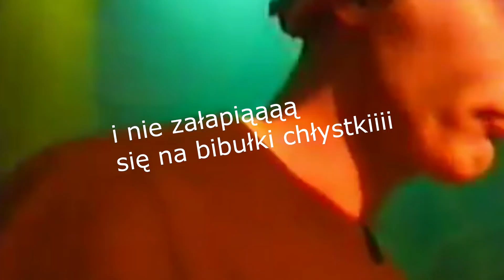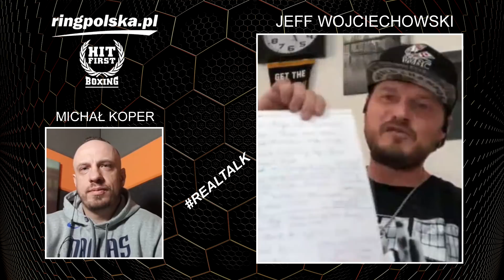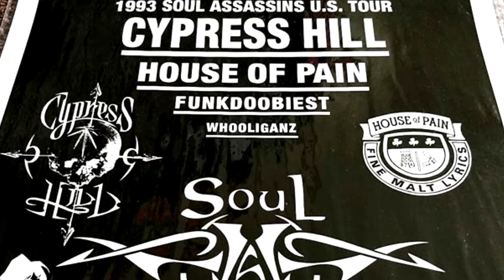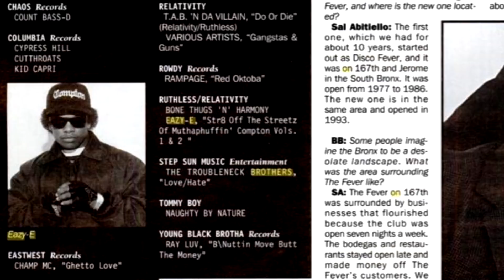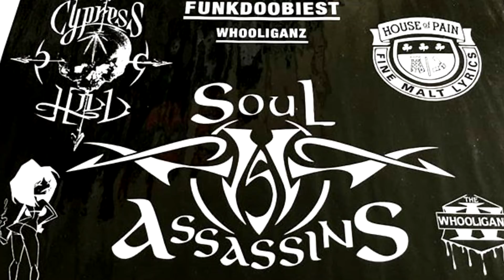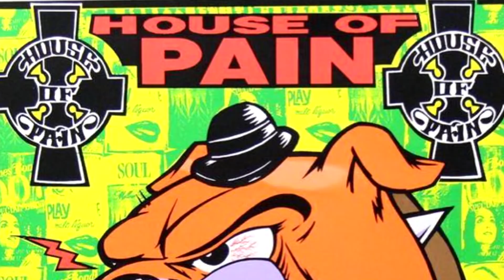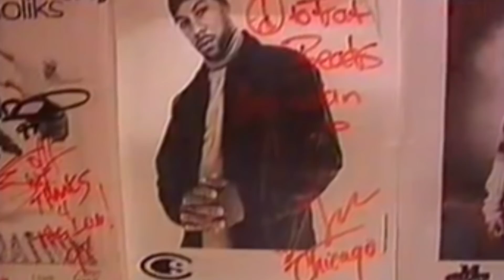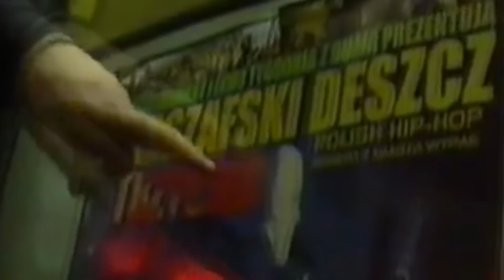TUPAC, Warszafski Deszcz i inni - o RAPIE z Jeffem Wojciechowskim